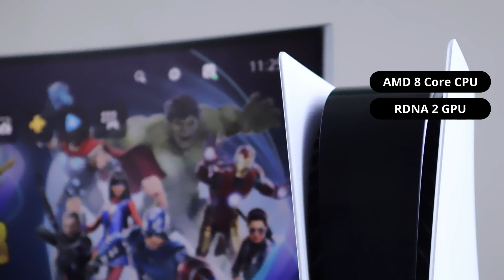PS5 Experience - Consoles vs PC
PS5 Gaming Console Experience එක සහ PC එකක් අතර වෙනස්කම් වගේම Console වල  Gaming කරන්න අවශ්‍ය දේවල් ගැන කතා කරමු.